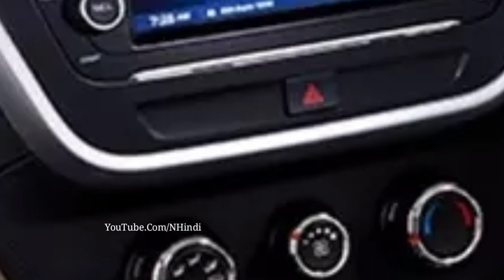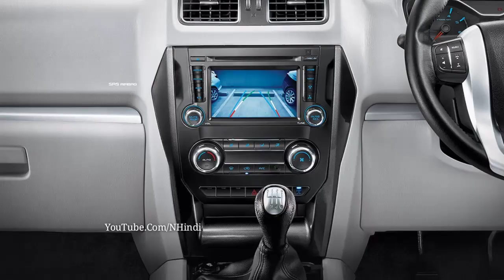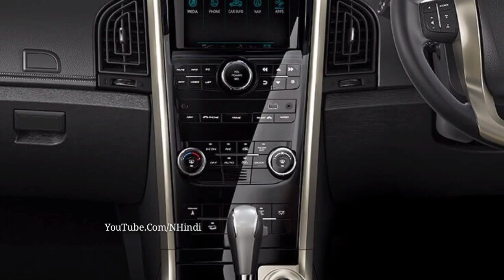Mahindra की इन चमचमाती शानदार SUV गाड़ियों पर मिल रहा है 3.05 लाख रुपये तक का तगड़ा डिस्काउंट!